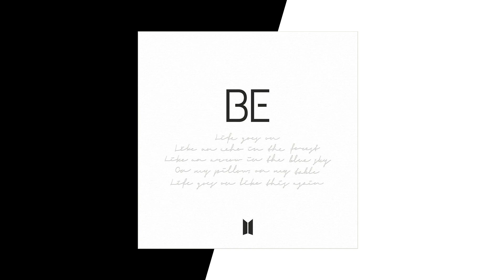BTS(방탄소년단 - Life Goes On